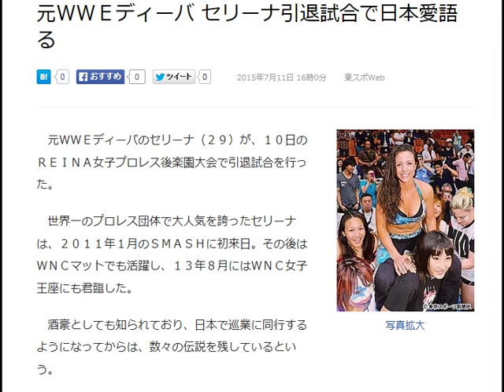元ＷＷＥディーバ セリーナ引退試合で日本愛語る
YouTubeで日給2万円！ちょっとのぞいてみませんか？

2015年7月11日 16時0分
東スポWeb

セリーナ
写真拡大

　元ＷＷＥディーバのセリーナ（２９）が、１０日のＲＥＩＮＡ女子プロレス後楽園大会で引退試合を行った。

　世界一のプロレス団体で大人気を誇ったセリーナは、２０１１年１月のＳＭＡＳＨに初来日。その後はＷＮＣマットでも活躍し、１３年８月にはＷＮＣ女子王座にも君臨した。

　酒豪としても知られており、日本で巡業に同行するようになってからは、数々の伝説を残しているという。

　最後の相手に指名したライバルの朱里（２６）と一騎打ちすると、相手のキックを耐え抜き、張り手合戦でも一歩も引かなかった。推定Ｇカップの巨乳を揺らしながらの